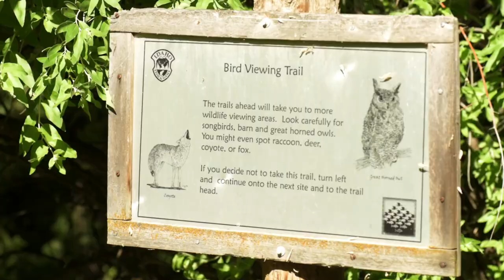Birding in American Falls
American Falls is a mecca for birding in North America. What is birding you ask? Check out this short video and find out!